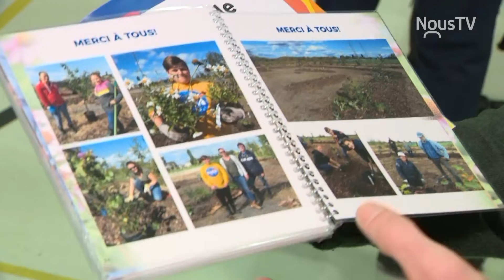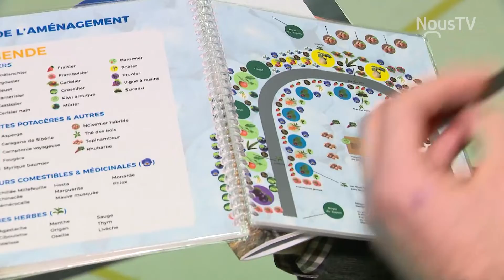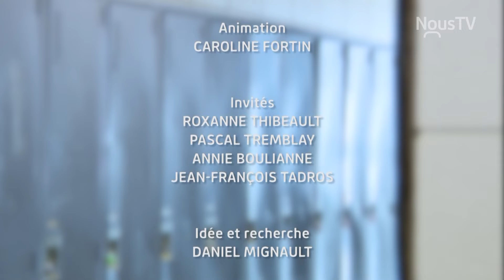Zone scolaire - Hiver 2019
Lors de cette émission de Zone scolaire :
- entrevue avec la présidente de la Commission scolaire du Lac-Saint-Jean qui aborde la maternelle 4 ans, la présence de détecteur de monoxyde de carbone dans les écoles, le lancement du DEP-DEC en informatique et la création d'un programme de e-sports au secondaire;
-Un nouveau bar à salade voit le jour à l'école secondaire Jean-Gauthier.